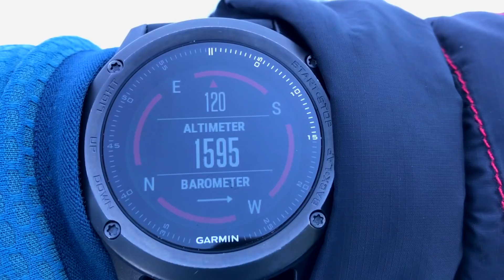O Glaciar e o Lago Congelado I #6 I Vlog 111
A sensação foi de acordar no paraíso. Durante a noite já havia percebido as estrelas, milhares delas, anúncio de um dia de céu azul.

Mas sair do iglu e topar com aquele contraste foi sem dúvida uma das coisas mais inusitadas e emocionantes que já experimentei.

E a sensação ao final, de paz. Mais um sonho realizado, mais amigos de aventuras.

Continuamos na estrada.

Foto do Thumbnail:
Leandro Pimentel
Canada Fora de Série